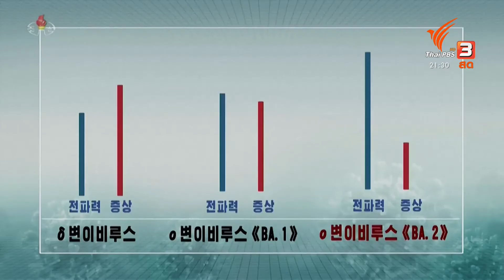"คิม จอง-อึน" สำรวจร้านขายยาหลังเผชิญวิกฤตโควิด-19